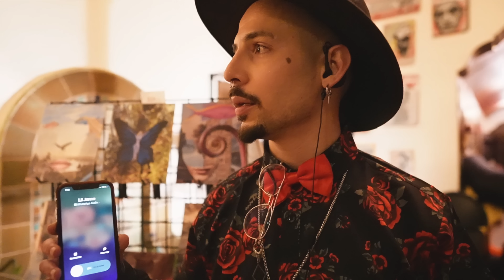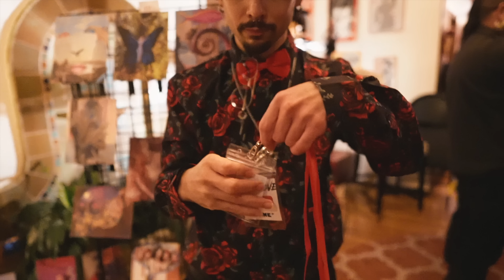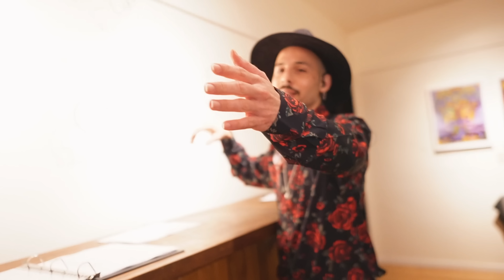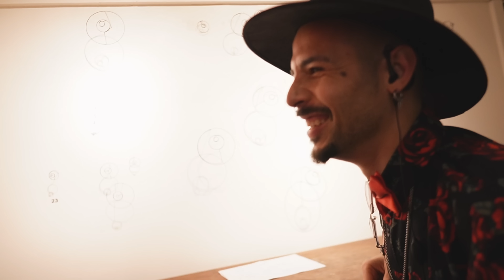MI AMIGO SE VUELVE L0CO Y HACE FIESTA dentro de FUNERARIA *SE DESCONTROLA* 🍾💀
Mi amigo El Veterano organizo una fiesta / evento bastante peculiar a sus gustos 😅 así que decídimos ir apoyarlo y pasaron bastantes cosas raras 😂😂😂😂